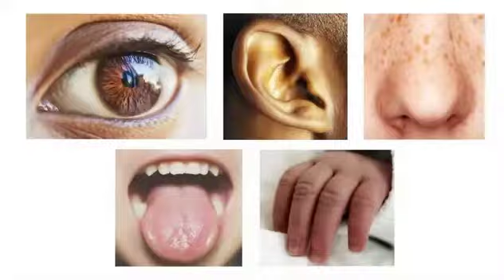Senses. Power Up 1.